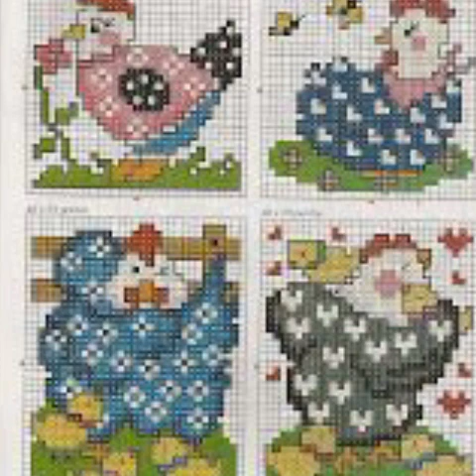Easiest Cross-stitch Pattern Cock, Animals Pattern |Very Useful 56 Designe